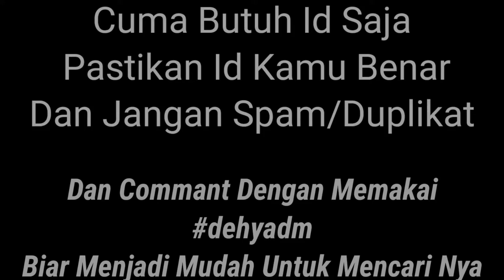Bagi Bagi Diamond FF Giveaway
Support Yah 🥰